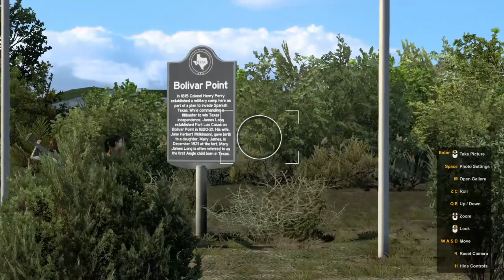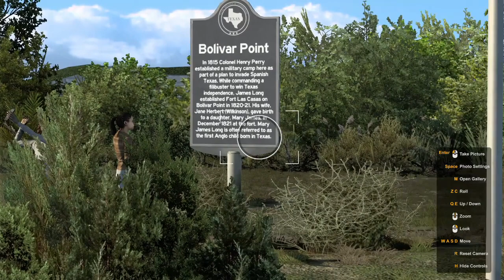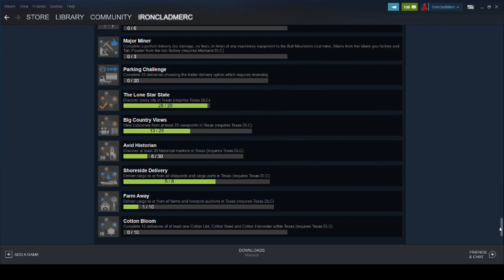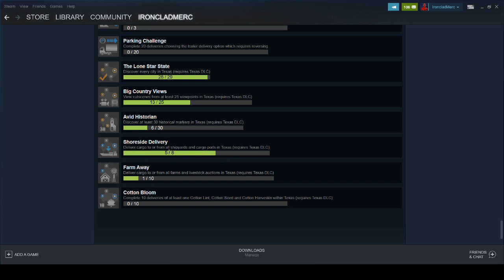Galveston To Beaumont | Texas DLC | American Truck Simulator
Finding historical markers in the Galveston area and riding on the ferry!